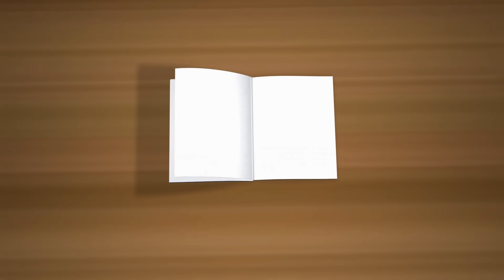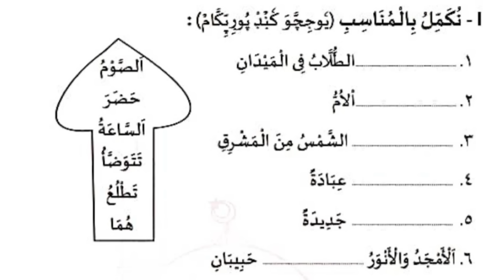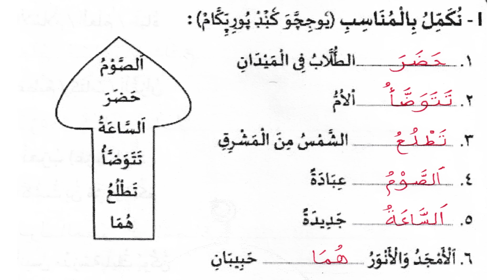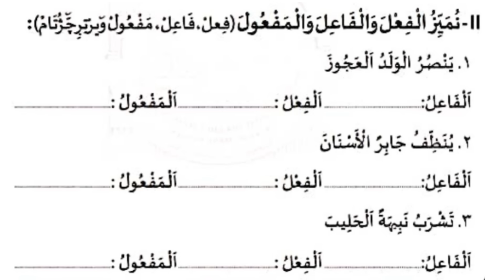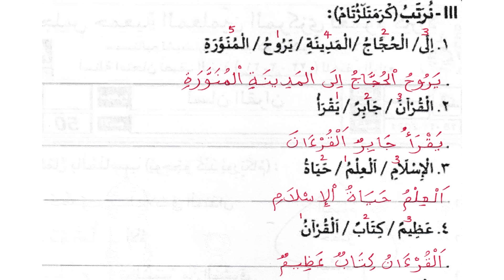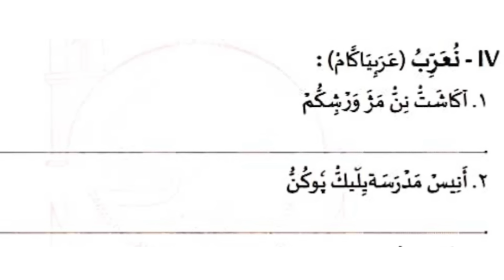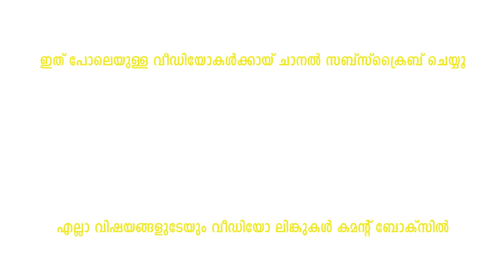മദ്രസാ അർദ്ധവാർഷിക പരീക്ഷ മോഡൽ ചോദ്യോത്തരങ്ങൾ I MADRASA MODEL QUESTIONS PAPER I STD 4 LISAN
▫️ ഇസ്‌ലാമിക പ്രഭാഷണങ്ങൾ,ക്ലാസുകൾ,പ്രോഗ്രാമുകൾ
▫️ മദ്രസാ വിദ്യാർത്ഥികളുടെ വിവിധ കലാ പരിപാടികൾ
▫️പരീക്ഷാ സമയങ്ങളിൽ ചോദ്യപേപ്പർ വിശകലന പഠനങ്ങൾ

samastha madrasa
samastha online madrasa
samastha madrasa class 4
samastha madrasa answer key
samastha model question paper
model question papper class 4
answer key samastha second term exam
samastha paadavaarshika pareeksha answer key
madrasa answer key
pareeksha utharangal
second term exam answer key
samastha madrasa class 4 answer key
madrasa model question paper
madrasa second term exam paper